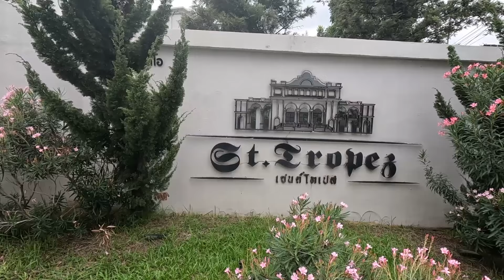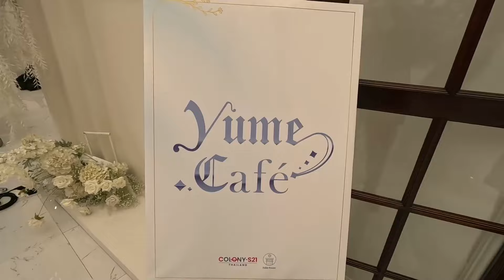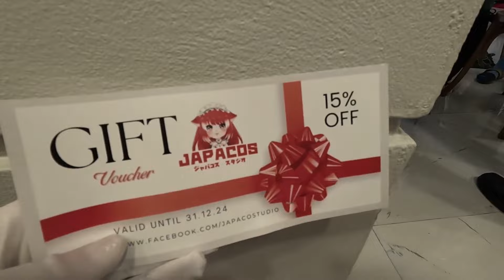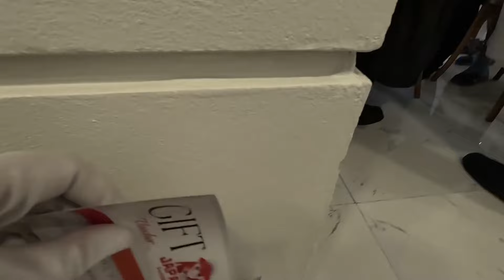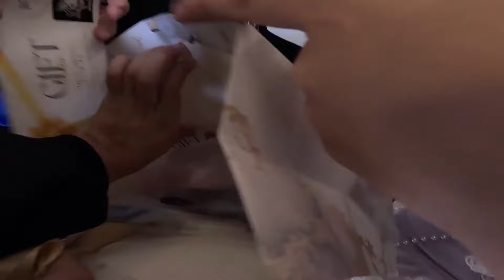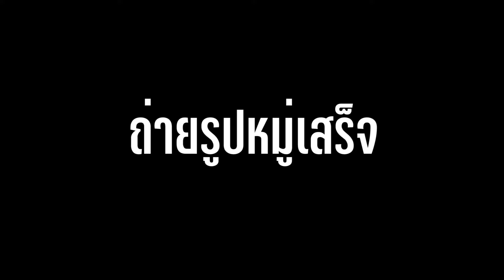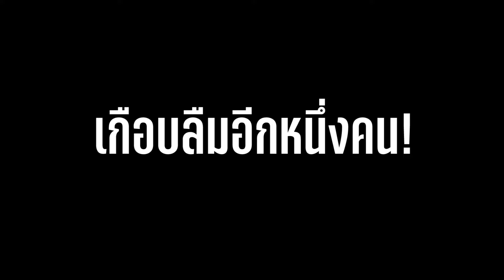[Vlog#56] งานคอสเพลย์ธีมวิวาห์แสนชื่นมื่นกับชุด "สูท" หรูหรา CosYume: Wedding Gala ณ St.Tropez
[Cosplay Vlog] มาส่งท้ายปิดเทอมครั้งสุดท้ายกับงานคอสเพลย์ธีมงานแต่งแสนชื่นมื่นในสถานที่จัดงานแต่งของจริงอย่างงาน CosYume 1st Event: Wedding Gala ที่สตูดิโอ St.Tropez (เซนต์โทเปส) จ.นนทบุรี ซึ่งงานนี้ พี่นุกนิก NamiSora ก็ได้มารับบทเป็นเจ้าสาวของผมที่มาในชุดโลลิต้าสุดอลังการในงานนี้ พร้อมทั้งมีกิจกรรมที่เกี่ยวกับงานแต่งมากมาย ไม่ว่าจะเป็นเต้นรำ รับดอกไม้เจ้าสาว และเกสต์คอสเพลย์เยอร์ในชุดสุดสง่างาม ขอให้สนุกกับคลิปนะครับ

ขอขอบคุณภาพ Outro จาก คุณหยอย ซีโม่

ถ้าชอบคลิปนี้ก็อย่าลืมกดไลค์ กดSubscribe กดแชร์ เพื่อเป็นกำลังใจให้กับผมด้วยนะครับ และกดกระดิ่งด้วยนะครับ เพื่อจะไม่พลาดคลิปใหม่ๆจากผมนะครับ